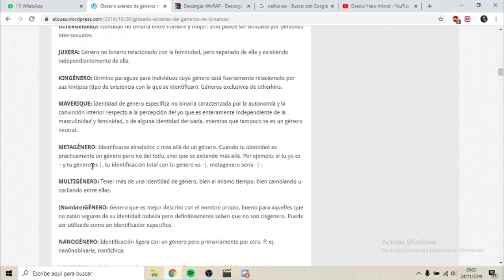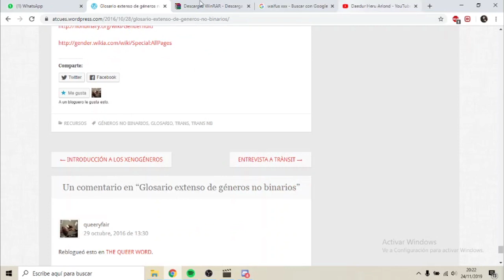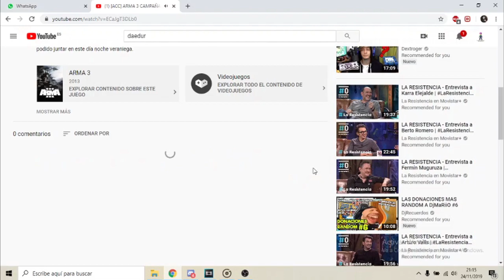RESPUESTA LOQUENDO A XxX_WitBlue69_XxX EN SU VIDEO DE LOS GENEROS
ke onda amigos del youtube, hoy le ise una video respuesta a mi compa el witblue que iso un video bastante rudo sobre la transexualidad y los generos no binarios